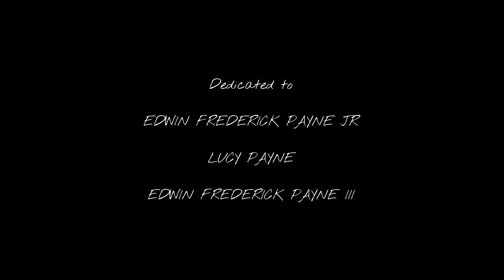Eddie Payne - For The Good Times (Official Video)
The official video for “For The Good Times”

Eddie Payne
Larry Elyea
Edwin Payne